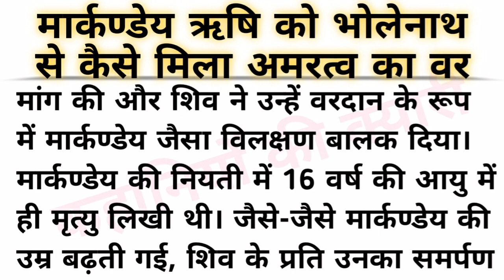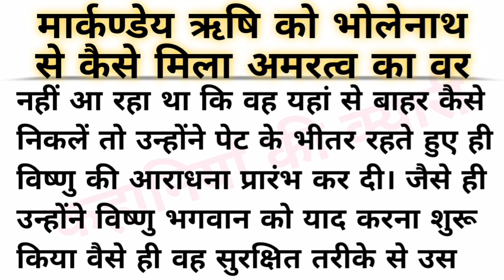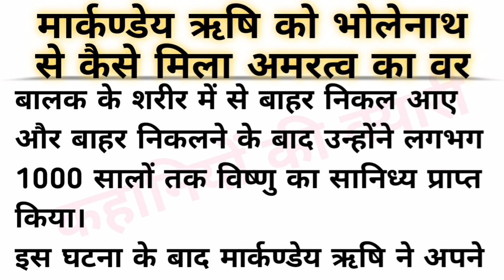🙏🏼 मार्कण्डेय ऋषि को भोलेनाथ से कैसे मिला अमरत्व का वरदान🙏🏼 || आध्यात्मिक कहानी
This is simple story telling video. This is story of Saint Markandey.

हिन्दी कहानी
प्रेरक कहानी
बच्चों की कहानी
hindi kahani
hindi story
bachon ki kahani